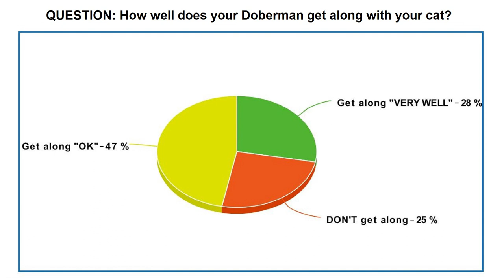Are Dobermans Good Family Dogs?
In this video, I'll talk about what it's really like owning a Doberman in a family environment and how to tell if a Doberman Pinscher would be a good fit for your family. We'll also talk about how they get along with kids, other dogs, cats, and more. Finally, I'll discuss the simple small things my wife and I did with my Doberman Cooper when he was young to make sure he would be 100% trustworthy around kids as an adult. If you want a gentle, kid-friendly Doberman, you need to watch this.

For more about how Dobermans really behave in a family unit, have a look at this article I wrote